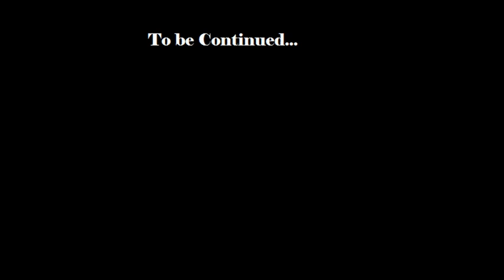FF6 Brave New World - LLG: Part 22 - Tonberry, Doom Gaze (part 1)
In the last video's description, I alluded to there being a tough boss in this video.  That isn't actually true, as I forgot I had these guys recorded first.

Tonberry:  This guy has two attacks.  One is Step Mine, an attack that does damage based on how many steps I've taken.  And I've taken a lot of steps, so this is instant death by a long shot.  He's also got Shank, which he'll use for a few turns at the front and then teleport to the back again.  This destroys me easily if it hits, too.  Since these are both single target attacks, I can just revive as needed.  He can even be silenced to remove Step Mine, but I never read the Printme on him, so I didn't know that before the fight.  Fortunately, Hadoken apparently silences things, and that just happened to kick in halfway through the fight.  I used this battle to show an incredibly gimmicky strat involving boosting Sabin/Celes' Vigor really high, giving them fire-elemental weapons, and berserk status.  Their damage is actually pretty decent, even at level 3.  Just imagine how much they'd be doing at regular levels!  Edgar with the Fire Lance is no slouch either.  Setzer is sitting back and healing on this one.  This strategy is slightly risky, because if Setzer gets shanked, and then Edgar comes back down and gets offed by Step Mine, I would probably lose.  Once Tonberry got muted, though, he was toast. I'm not going to show Master T, because he's the same boss, just with two shanks instead of one.  I just nuked him with HFB's, Mute, and Vanish.

Doom Gaze:  I'm not sure if this battle even contributed anything towards killing him.  I tried fighting him in bits and pieces for quite a while on my first playthrough, but he just wouldn't die, so I'm assuming he restores his HP after battle.  I showed it anyways, though, just in case.  I didn't want to use my HFB's here because I was conserving for other bosses.  I'm lucky that Wind Slash got dodged, as I had no defense against it.  The only real thing of note about this fight is that Doom Gaze literally spawned on the exact space my airship was on.  I used rewind to check it out, and I could turn any direction, and try to move, and I'd end up in a Doom Gaze encounter.  Considering how many spaces there are on the map, that's a really huge coincidence!  BTW, thanks for the Doom Gaze finder!  When I'm actually looking for him, that's a lifesaver!

Just for the record, at this point I'm forced to do a little more cheating to save hours of my life.  I could farm more HFB's by stealing Gum Pods from Veldt enemies (and maybe something more common), and bet them at the Coliseum to get more HFB's, but that would take ages to do.  In fact, I did get the first stack that I used legit.  That just takes far too long, though, so I modified the shop in Albrook to sell HFB's, which means that I can just buy them with the infinite money cheat code that I used earlier.  Again, this doesn't modify boss fights or what you'll see on screen; it's all possible if you wanted to spend the time on it.